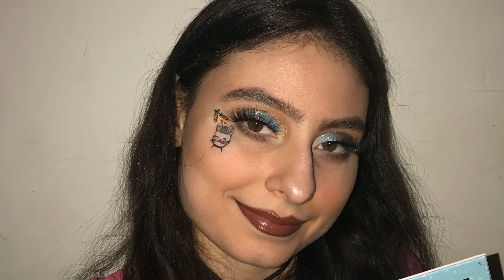Bunny Makeup Tutorial | Maquillaje De Conejo 🐰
Hey guys in this video I’m showing y’all how to do a bunny makeup tutorial showcasing rude cosmetics rugs runny eyeshadow palette thanks to @jennybeautyreviews I won it in her giveaway also few other items I tried here! Hope y’all like it! 😊

Products Used:
@rudecosmetics party animals rugs runny
@nyxcosmetics epic ink liner
@otakumetics my Waifu academia eyeshadow palette
@lauragellerbeauty máscara
@ionicosmetics_ lashes & lash glue
@wetnwildbeauty peach blush
@hardcandylife sheer envy color correct finishing powder
@propabeauty her magic lipstick
@shopnemo bunny choker